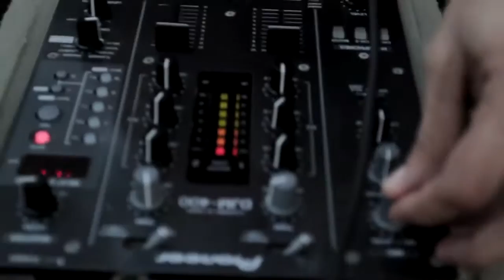DOCUMENTÁRIO PARAHYBA HIP HOP (Trecho)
Expedição Hip Hop Patos 23 de Março 2014
A cidade de Patos recebeu nesse domingo, 23 de março, a visita do Centro Interativo de Circo (CIC), que reuniu na praça Getúlio Vargas, dezenas de jovens que realizam produções artísticas pertences ao movimento HIP HOP (B.Boy, MC, Grafite e DJ).

O evento intitulado Expedição Hip Hop, busca captar imagens e depoimentos para o filme “Universo Parahyba Hip Hop”, um importante documento que mostrará como funciona e quais os representantes paraibanos dessa cena artística e musical, como comenta o diretor do documentário, Mc Gerrard.

“Estamos colhendo material de várias cidades paraibanas onde essa cena acontece, e percebemos que a cidade de Patos está muito bem representada. O filme será uma forma de mostrarmos o valor do Hip Hop como uma cultura mundial que dá voz aos jovens, sobretudo aos da periferia. Tivemos aqui uma tarde belíssima, com todo mundo dançando, cantando, grafitando, e essa integração com certeza fará surgir outros expoentes dessa cultura a nível local”, explica Gerrard.

O secretário de Juventude e Lazer da cidade de Patos, Marcelo Lima, comentou que o evento faz parte das iniciativas que o município vem desenvolvendo para promover eventos voltados para o lazer e a cultura, onde os jovens têm a oportunidade e espaço para mostrar suas produções culturais.

Entre os artistas de Patos, participaram a dupla RVA (Ritmo, Verbo e Atitude), grupo pioneiro no estilo, formado por Hélio Barbosa e DJ Iôrigam, além do grupo Elementos do Rap, vários grupos de dança e o pessoal do skate e da bike. Um dos arcos da praça Getúlio Vargas foi grafitado como forma de marcar o evento, que pela primeira vez reuniu os representantes da cena em praça pública.

As apresentações tiveram início a tarde e foram concluídas por volta das 20h00. A Expedição Hip Hop acontece entre os dias 22, 23 e 24 de março, por Campina Grande, Patos e Cajazeiras.